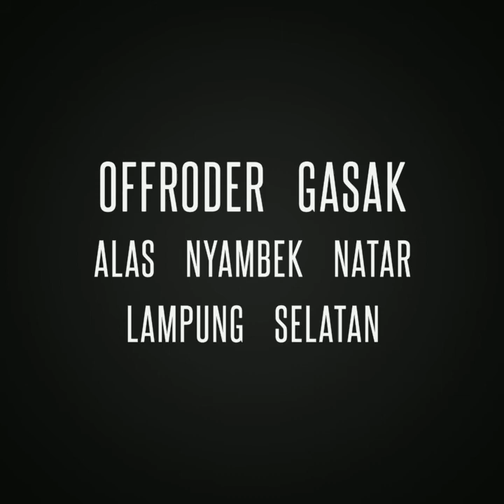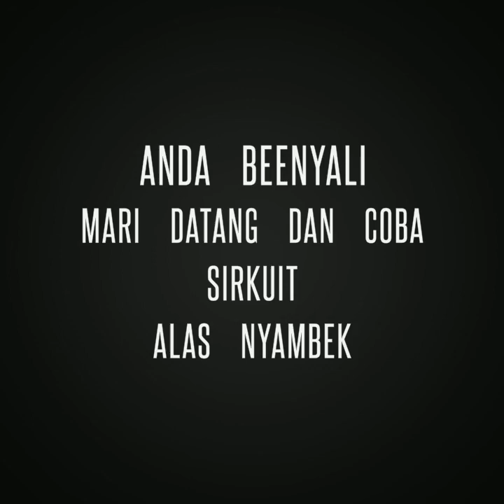OFFRODER ALAS NYAMBEK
OFFRODER GASAK
ALAS NYAMBEK NATAR LAMPUNG SELATAN